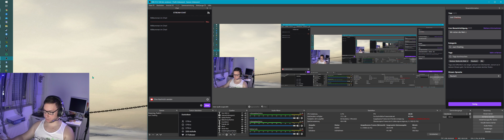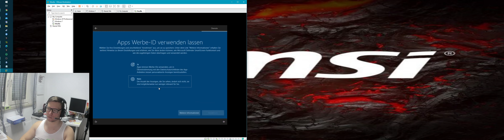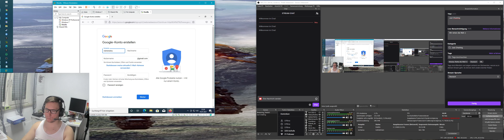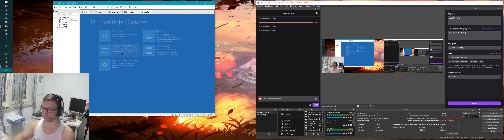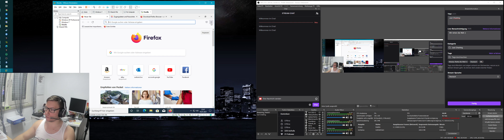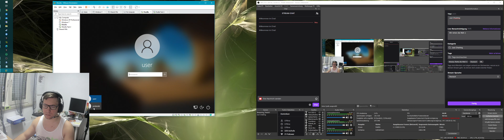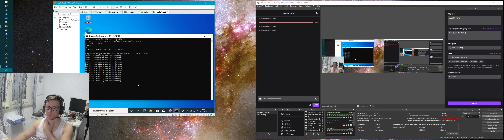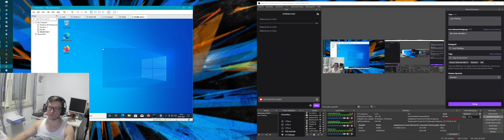Benutzt kein Mozilla !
Hallo Zusammen

in diesem Video zeige ich euch, warum ihr kein Mozilla verwenden dürft. Den außer der Aussage von Mozilla mit "Der Browser, der das schützt, was dir wichtig ist" ist es reiner Bullshitt. Zieht euch das Video rein und teilt mir mit, was Ihr darüber denkt!